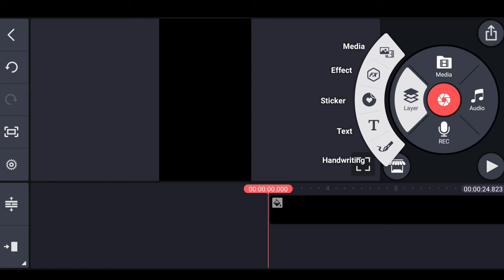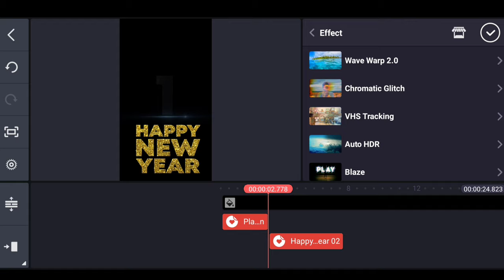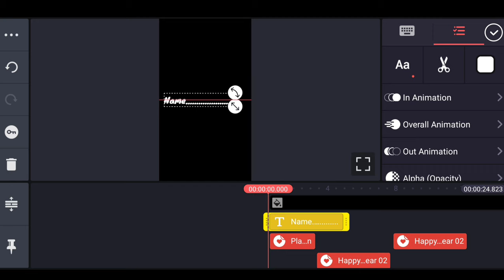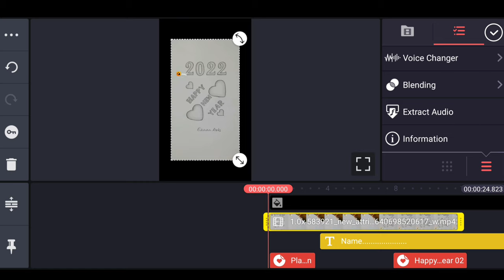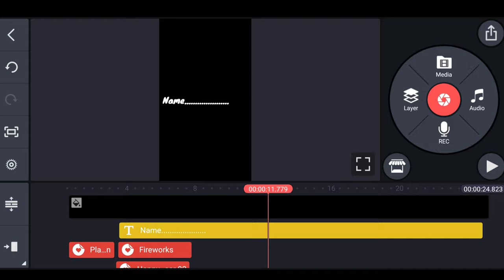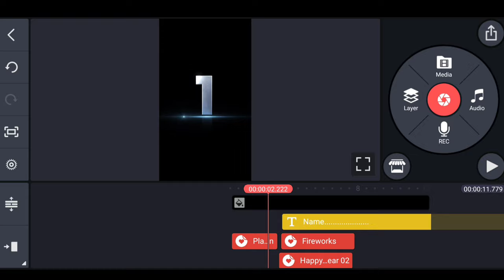Kinemaster video s | kinemaster se status Kaise banaen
kinemaster | kinemaster videos | kinemaster hd video,
kinemaster status video | kinemaster video editor video | kinemaster editing | kinemaster video editor,
kinemaster video maker | kinemaster status Kaise banaen | kinemaster download,
download kinemaster video editor,
kinemaster pro video,
video editing app kinemaster download,
kinemaster video editing 2022,
kinemaster video editor app download,
kinemaster video editor pro apk download,
kinemaster video editor pro apk
no watermark video editor kinemaster
kinemaster mod video editor
kinemaster pro download mod apk